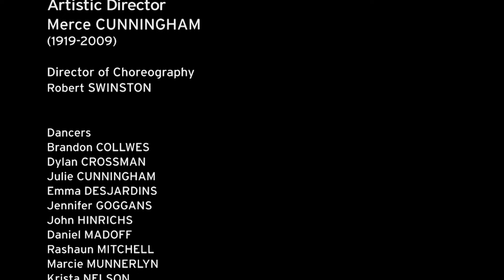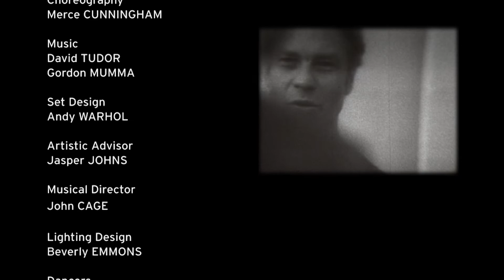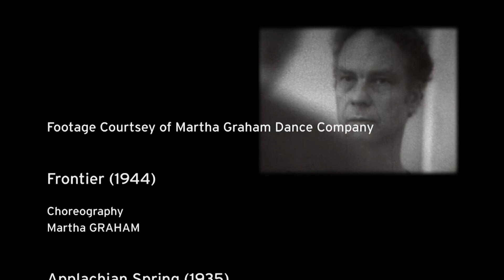MERCE CUNNINGHAM: MONDAYS WITH MERCE #14: MERCE AS MODEL, WITH GUS SOLOMONS, JR.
Choreographer, dancer, writer—the multifaceted Gus Solomons, Jr. talks about leaving Martha Graham to dance for Merce Cunningham, explicates the Cunningham work process and method, and discusses Merce as a model for perseverance in performance. Also featuring Sandra Neels, his dancing partner in the company, with archival footage of Cunningham coaching them in "Scramble" (1967). In addition, see Cunningham and Solomons in excerpts from RainForest (1968), with decor by Andy Warhol. We open the episode with Merce himself discussing Martha Graham, with film of her solo in "Frontier" (1935), and conclude with current film of Solomons, the artistic director of the Paradigm Dance Ensemble, in a solo by Wally Cardona.

For in depth previews of the works of Merce Cunningham, check out our Dance Capsules